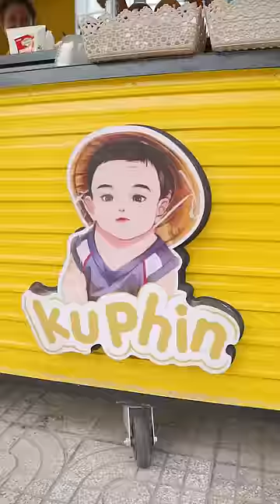Cá viên chiên Lê Dương Bảo Lâm MẮC THẾ ?!?!!?!